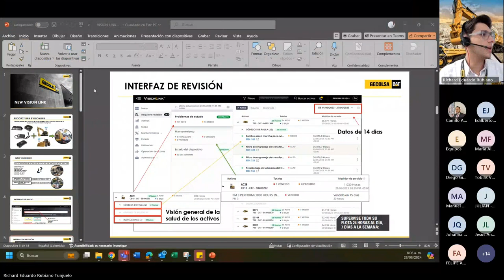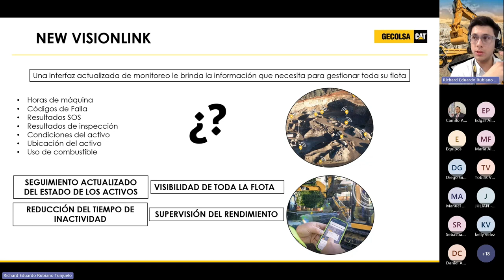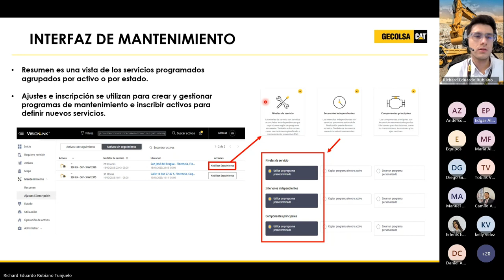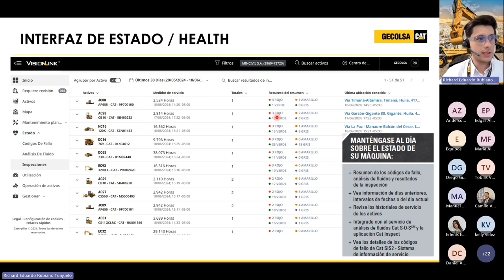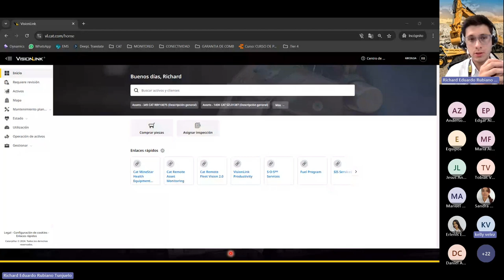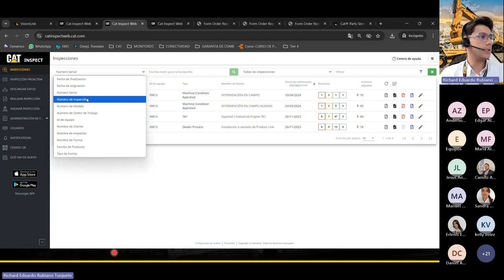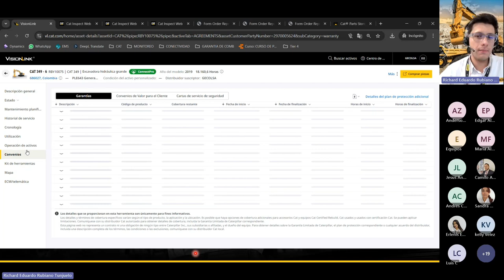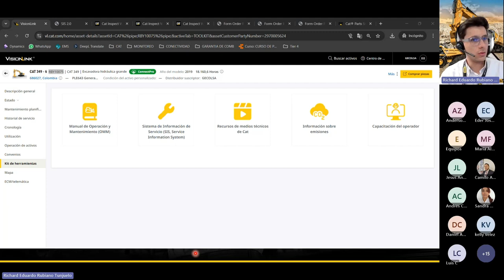Webinar - Vision Link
¿Quieres mejorar la productividad de tus equipos CAT y así maximizar tu operación?